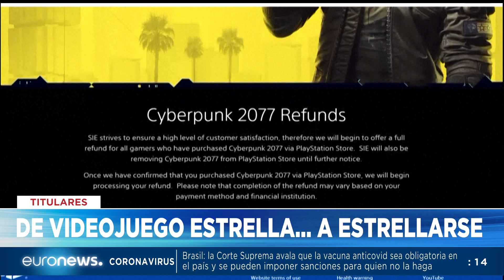Euronews Hoy | Las noticias del viernes 18 de diciembre de 2020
Estados Unidos está a punto de añadir la vacuna de Moderna a su arsenal contra la COVID-19. Un comité de expertos ha recomendado su aprobación urgente.

El Congreso español aprueba la legalizaciónd de la eutanasia. Queda únicamente la ratificación del Senado para que sea una realidad.

"Solo quedan unas horas para poder llegar a un acuerdo pos-Brexit" con los británicos. Así lo ha asegurado el negociador Michel Barnier ante el Parlamento Europeo.

Liberados 344 estudiantes secuestrados el pasado 11 de diciembre tras un ataque a su escuela en NIgeria.

Cyberpunk 2077, de videojuego estrella,,, a estrellarse. Sony obligado a retirarlo de la venta, por errores, en plena campaña navideña.